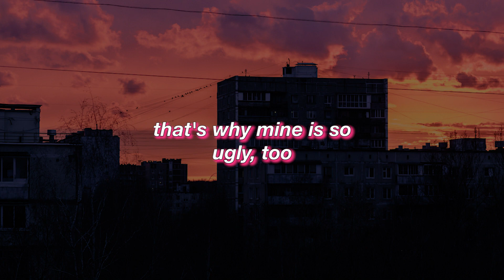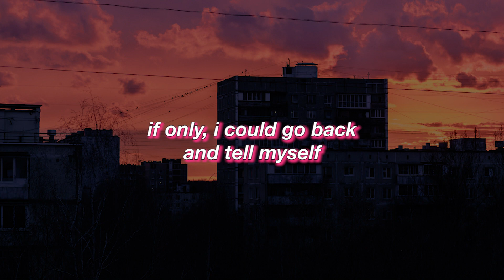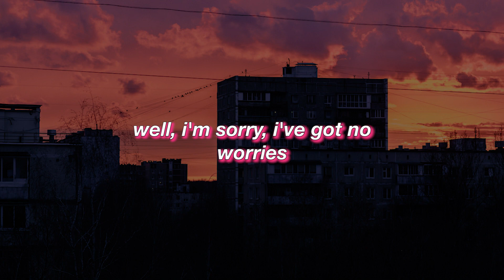Ha:tfelt || Life Sucks || (Lyrics)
Album |
 1719
Year |
 2020